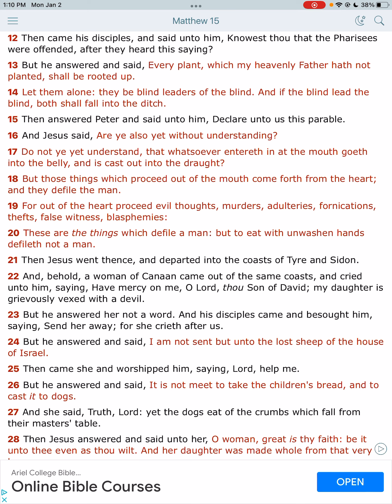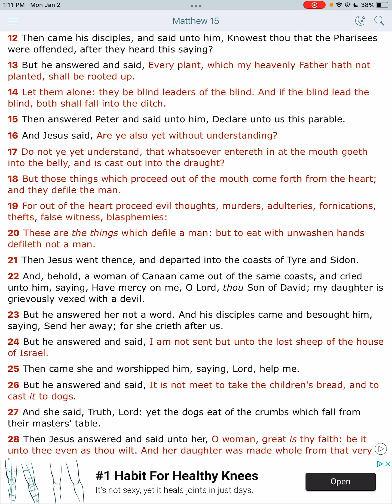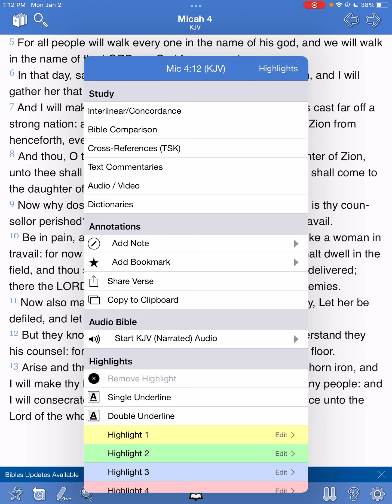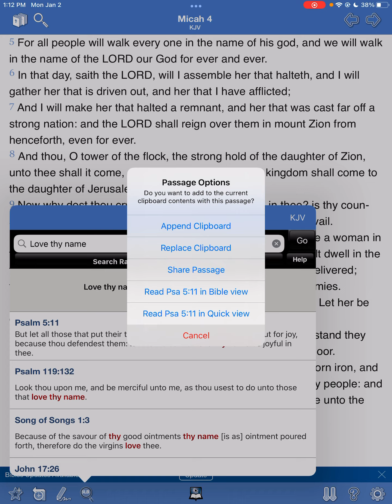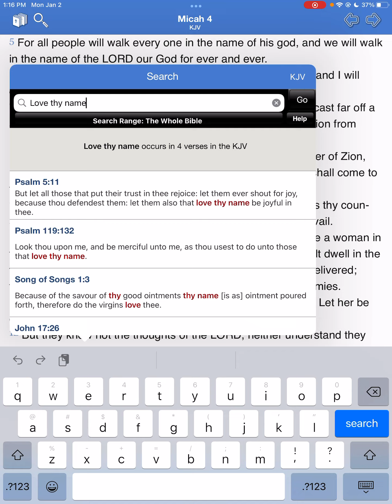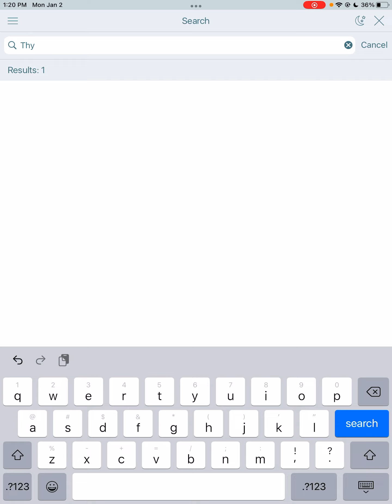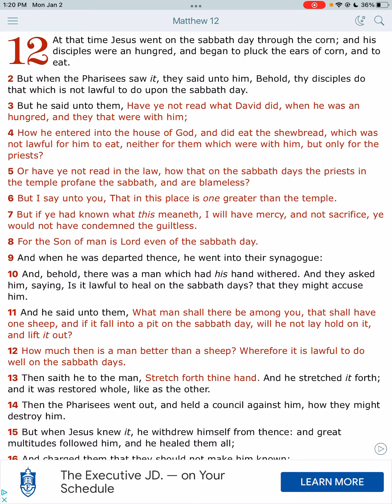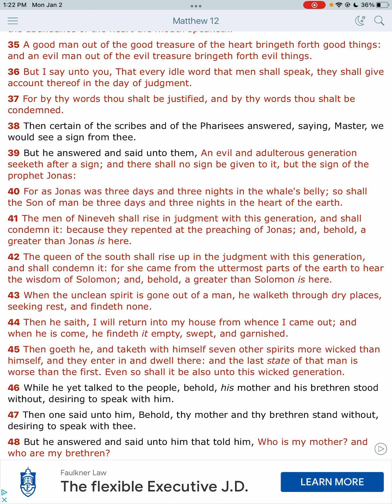What stands in the way becomes the way